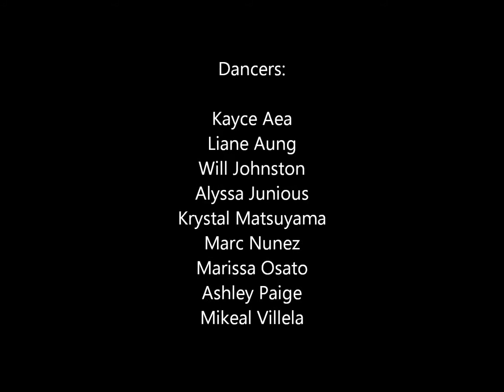"The Spindle" - ENTITY at The Choreo Show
4/13/11: ENTITY Dance Company performs "The Spindle" at The Choreo Show at House of Blues, Anaheim.
Choreography by Will Johnston & Marissa Osato
Song: "Turning Tables" by ADELE
*See us at Body Rock Dance Competition June 11, 2011 in Escondido AND The Nvitational Aug. 3, 2011 in North Hollywood!